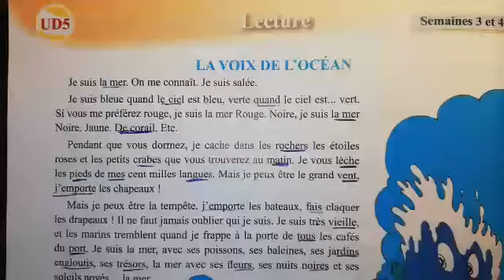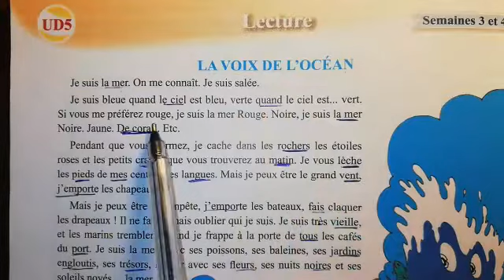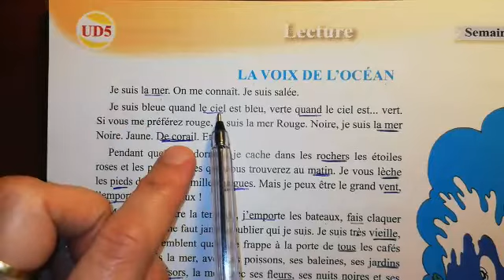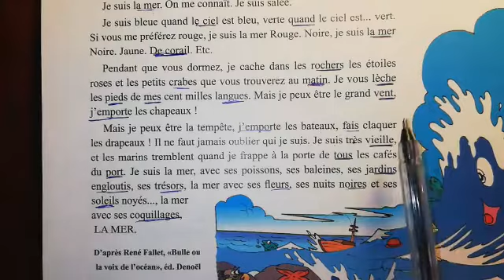Pour communiquer 5ème primaire lecture page156